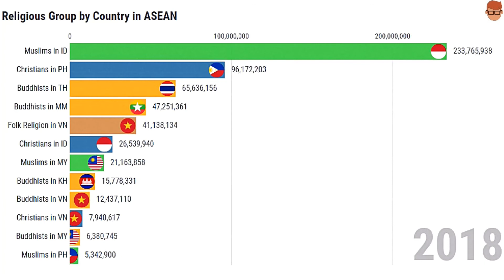Top 12: Religions in ASEAN by country (1960-2019)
The diverse religions of the people of Southeast Asia include indigenous traditions of supernaturally oriented beliefs and practices plus four of the largest world religions: Hinduism, Buddhism, Islam, and Christianity.

This video shows the timeline of the dominant religious group in the Southeast Asian region by country from 1960 up to 2019.

Source: The Cline Center for Democracy, Wikipedia

Music background: YouTube Music Library